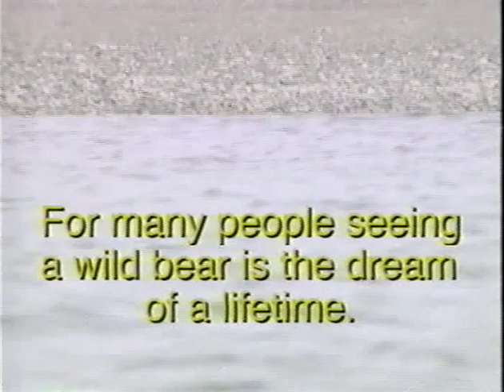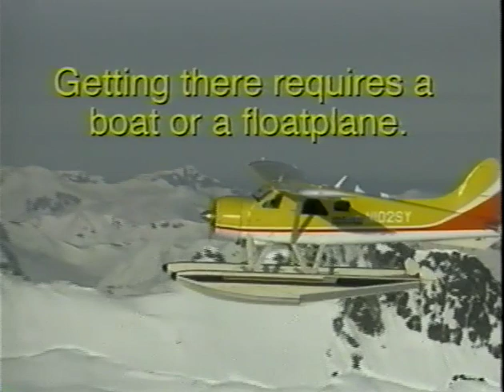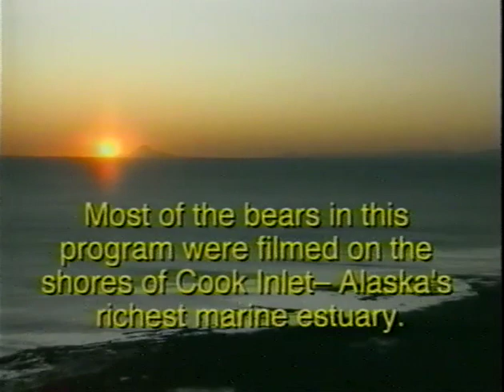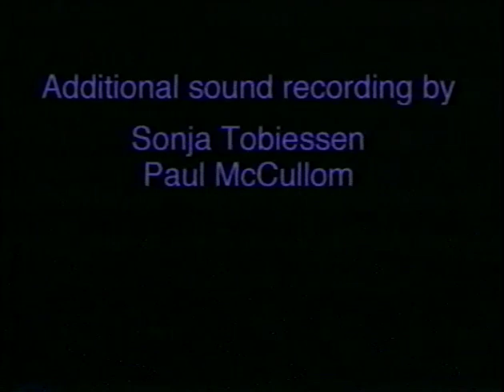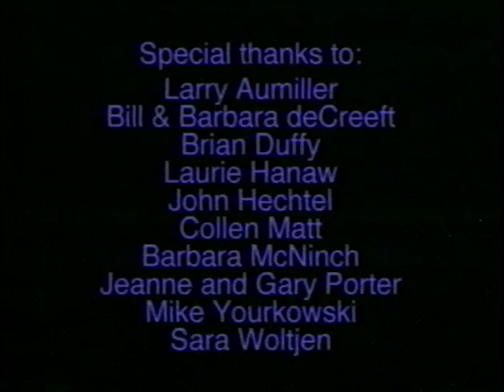Alaska's Grizzlies - Courtesy of Daniel Zatz and Derek Stonorov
An old program but a good introduction to brown bear behavior filmed in Alaska by Daniel Zatz using information from biologist Derek Stonorov who is one of the pioneering students of bear behavior. Posted with permission. Accurate science-based content as well as interesting footage. (Information on contacts and links is outdated however)

If you like bears and care about their conservation consider contributing to the International Bear Association at bearbiology.org